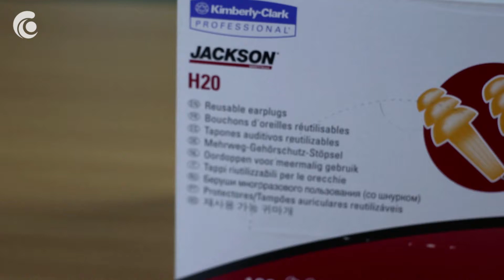Penutup Telinga JACKSON SAFETY H20 Reusable Earplugs – Corded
Pelindung / Penutup Telinga JACKSON SAFETY H20 Reusable Earplugs – Corded for ear protection